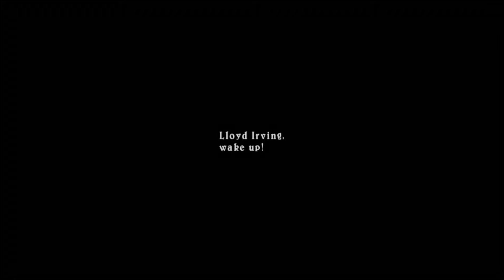Tales Of Symphonia STEAM PC (Part 1) The Legend Says...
so many things i wish could be better about this